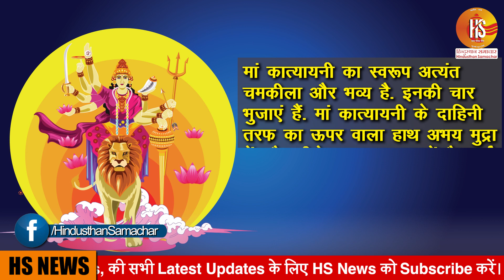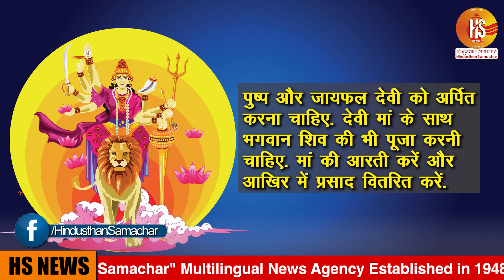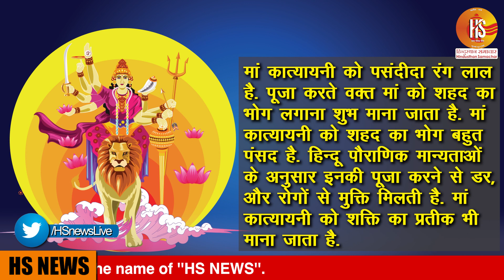भव्य है Maa Katyayani का स्वरूप | Shardiya Navratri 2020 | Navratri bhajan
Shardiya Navratri 2020 6th Day: A form of Mahalaxmi, Goddess Katyayani is worshipped on the sixth day, which falls on October 22 this year. Since she is one of the most violent gods, the colour yellow is suggested for brightness, vigour, energy and warmth.